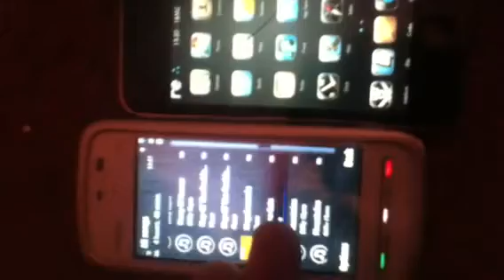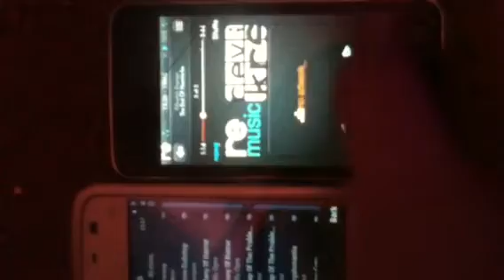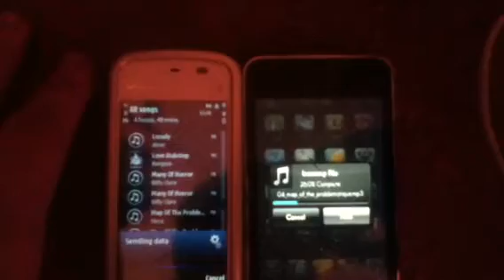pt1 how to use celeste bluetooth sending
as you all know apple are rubbish with the features that they put in their iphones e.g. no bluetooh sending well this video shows you that feature working its called celeste get it from cydia off of this repo: